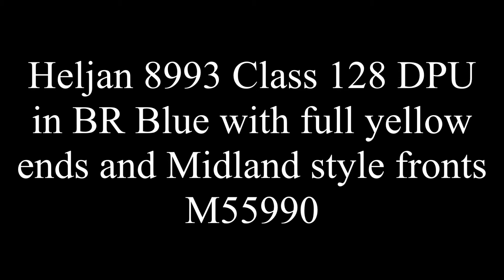Heljan 8993 Class 128 DPU in BR Blue with full yellow ends and Midland style fronts M55990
Heljan 8993 Class 128 DPU in BR Blue with full yellow ends and Midland style fronts M55990 a quick running session on Wheldale Railway. Hope you enjoy the video